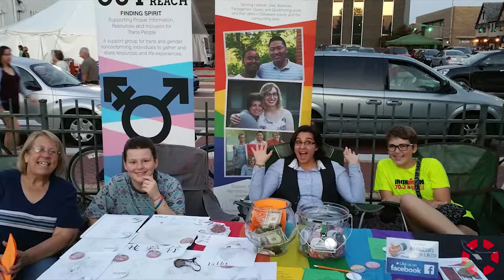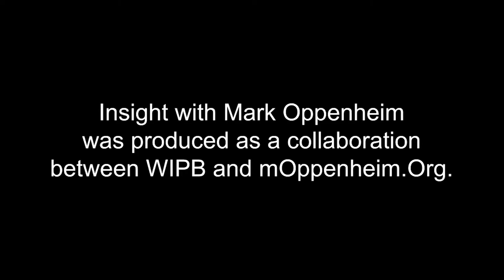INSIGHT: Muncie Outreach - Laura Janney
Laura Janney, Executive Director of Muncie Outreach, discusses educating communities throughout Indiana on the identities and rights of young LGBTQ residents.  This interview was produced in collaboration with WIPB - Indiana Public Broadcasting at Ball State University.